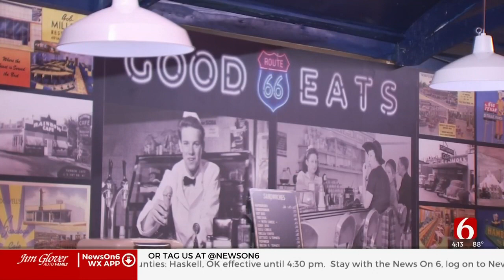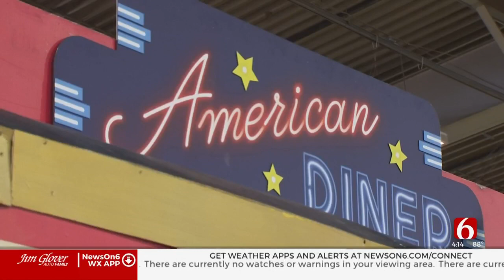AAA Route 66 Road Fest Celebrates Historic Highway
AAA Route 66 Road Fest features a classic car show, vintage RV park, hands-on activities for kids, and over 100 vendors.